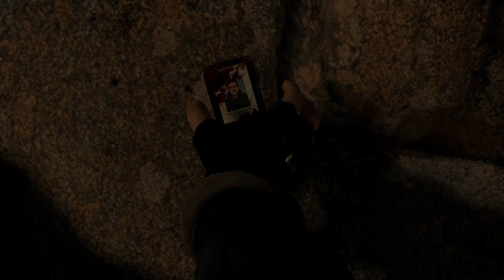Resident Evil 4 Remake | Capítulo 1 | La campana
Capítulo 1 | La campana

 Leon Scott Kennedy, sobreviviente del desastre vírico que destruyó a Raccoon City, convertido ahora seis años después de este suceso en un agente del Servicio Secreto de los Estados Unidos enviado a una zona rural de España con la misión de rescatar a la hija del Presidente de los Estados Unidos, Ashley Graham

Plataforma: PS5